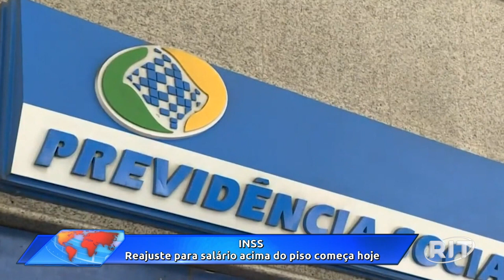Aposentados recebem o benefício com aumento nesta 4ª feira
A partir desta quarta-feira (1º), o INSS (Instituto Nacional do Seguro Social) começa a pagar aposentados e pensionistas que ganham acima de um salário mínimo, eles já vão receber os valores com reajuste de 5,93%.